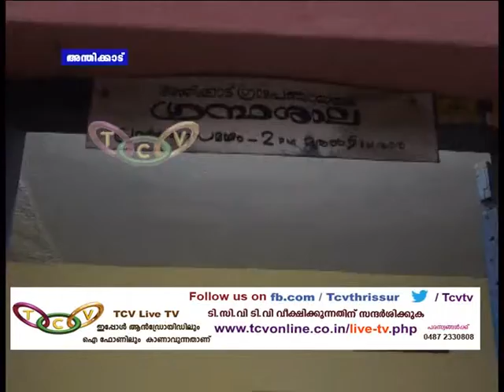ankd story mpeg2video